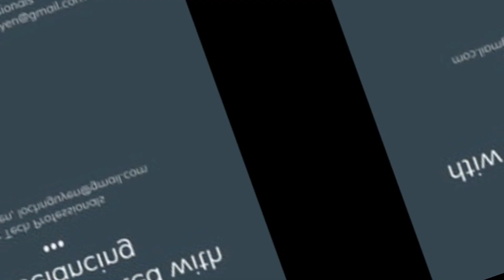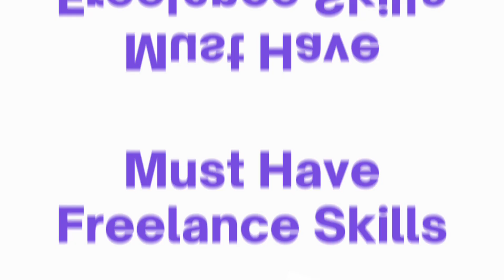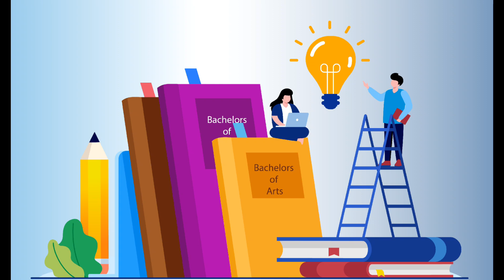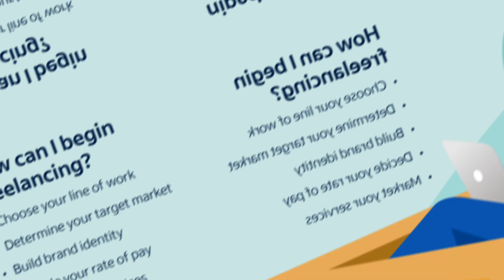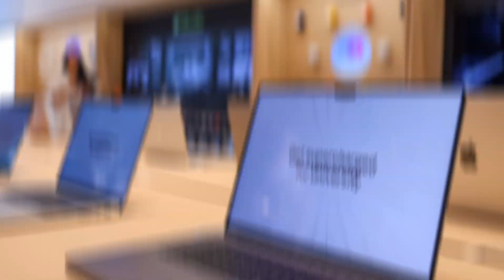WHAT IS FREELANCING | HOW TO BECOME A FREELANCER | FREELANCING TUTORIAL FOR BEGINNERS